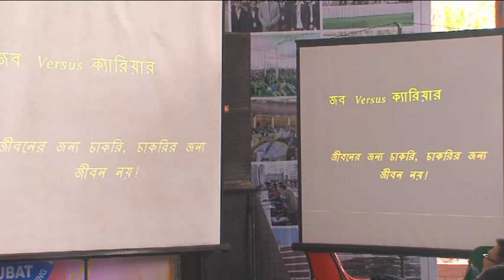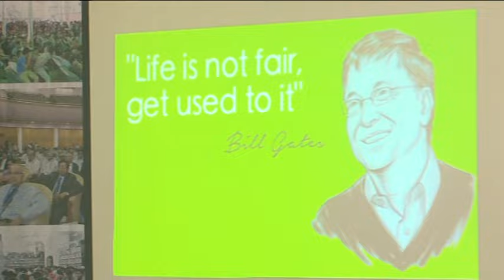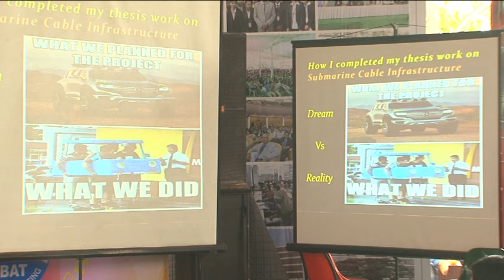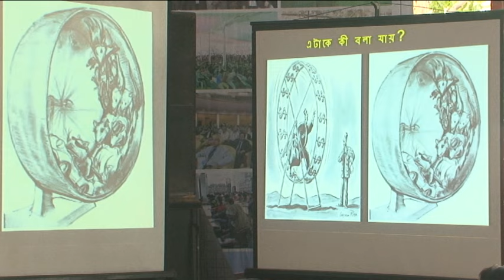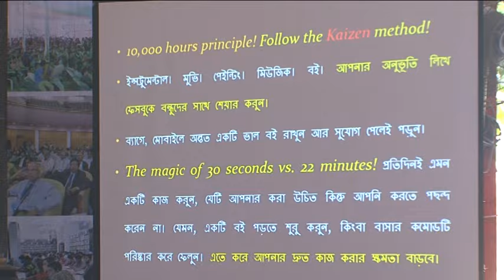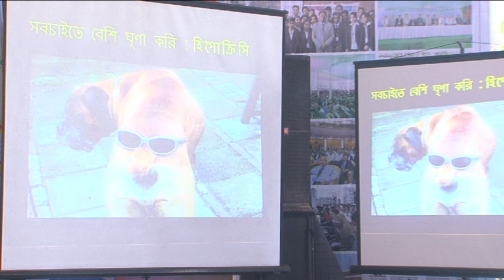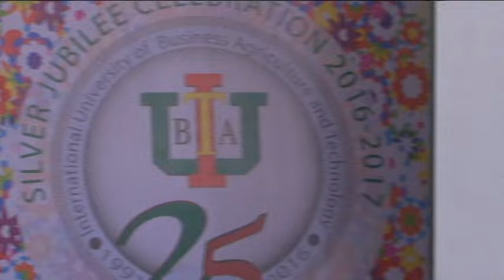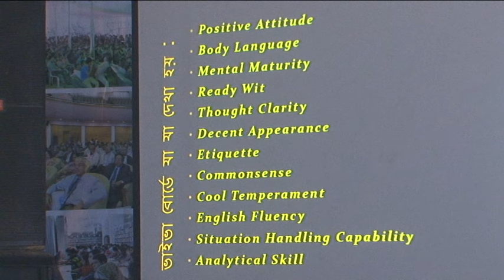IUBAT @ Career Adda with Sushanta Paul on 2016